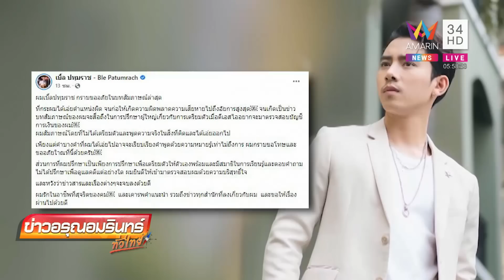เบิกตัว "พิ้งกี้" ขึ้นศาลคดี Forex-3D ตัดผมสั้น-ไม่สวมรองเท้าโบกมือทักทายสื่อ